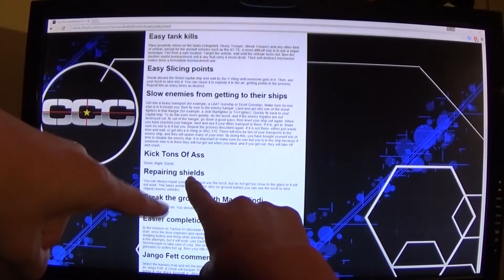16 HOURS LATER :: Shovel Knight - #15 - Down Right Dumb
FUCK YOU AND YOUR FACE
Down Right Dumb is a show in which FSix4 (Adam) and Macrazor56 (Chase) play through whatever games they feel like! Multiplayer or not, we'll play what we want!

SPECIAL THANKS TO NOTEBLOCK FOR THE DRD INTRO MUSIC!

Shovel Knight is a sweeping classic action adventure game with awesome gameplay, memorable characters, and an 8-bit retro aesthetic created by Yacht Club Games. You play as the eponymous Shovel Knight, a small knight with a huge quest. Shovel Knight has come to this valley with two goals: to defeat the evil Enchantress and save his lost beloved. He wields a ShovelBlade; a multipurpose weapon whose techniques have now been lost to the ages. Always honest and helpful, Shovel Knight is a shining example of the code of Shovelry: Slash Mercilessly and Dig Tirelessly!